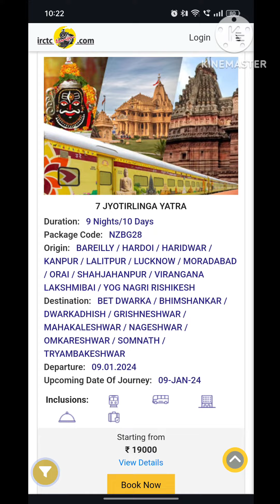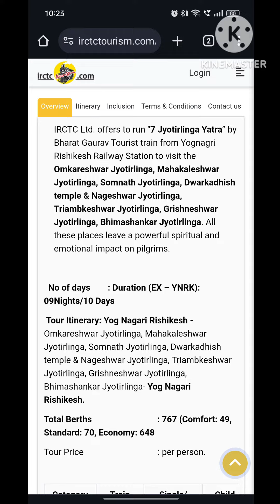IRCTC BHARAT DARSHAN TOUR!7 JYOTIRLINGA!FULL DETAILS!@ashishdwivedivlogs9084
irctc Bharat darshan tour ka full detail video,all destination cover kiye hai Mane is videos me.full details of price.